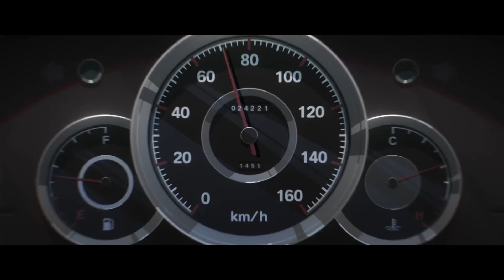ZZZ Public Security Arc Opening [Fan-Made]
The Opening for the PubSec Arc has arrived on the scene!

Song Name: カメレオマン
Artist: hugs The Super Ball